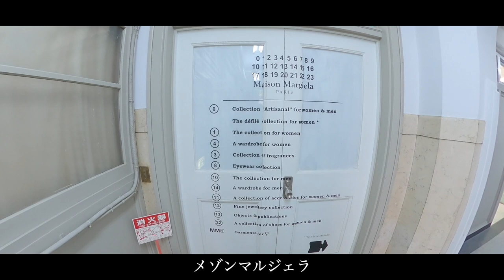【Vlog 美容師】KENJIRO 2020,#2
2020.Vlog #2